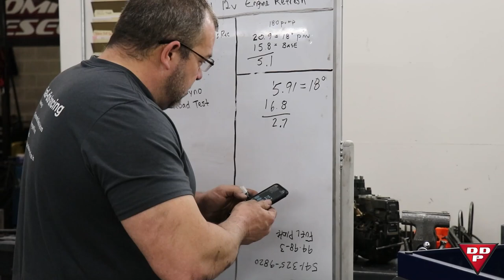Not all P-Pumps are created equal!!!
P-Pump timing. do you know how to adjust it?

Lenny goes through the process, step-by-step, to show you how to properly set or adjust injection timing for a P-Pump application.

We also share what we found when it comes to aftermarket "Reman" facilities and their pumps, what to look for, and how to figure it out!